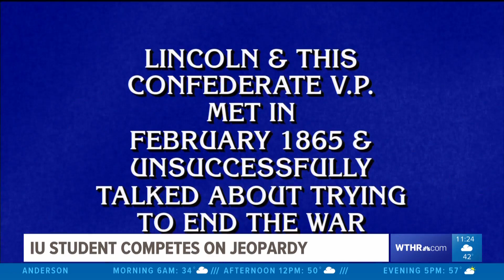IU student competes on Jeopardy